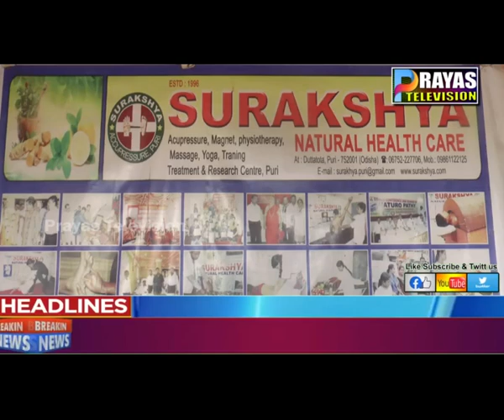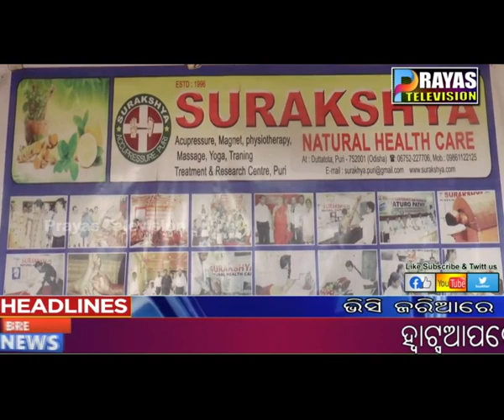ସୁରକ୍ଷା ଆକ୍ୟୁ ପ୍ରେସ ର ଚିକିତ୍ସା କେନ୍ଦ୍ର ପୁରୀ ପକ୍ଷରୁ ଡ଼ ଲାଳଚାନ୍ଦ୍ ବାଗେରିଆ ଙ୍କ ଜନ୍ମ ଦିବସ ପାଳିତ